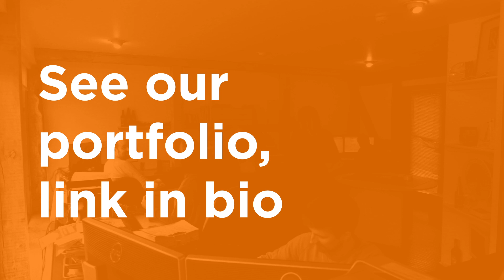Branding, Brochures, Websites & Rich Media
This is a promotional video made for The Visual Works. This video features motion graphics and drone footage.